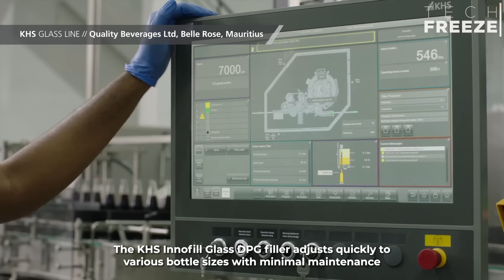Mass Production Processes with Modern Manufacturing Machines ▶6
Discover the cutting-edge world of mass production processes! In this comprehensive guide, we delve into the latest advancements in manufacturing technology, showcasing how modern machines revolutionize efficiency and precision. Whether you're an engineer, entrepreneur, or simply curious about the future of industry, this video offers valuable insights into automated assembly lines, robotic welding, CNC machining, and more. Join us as we explore the intricate workings behind today's most innovative manufacturing techniques. Stay ahead of the curve and unlock the secrets to scaling production like never before!